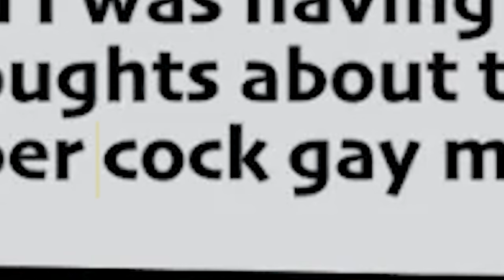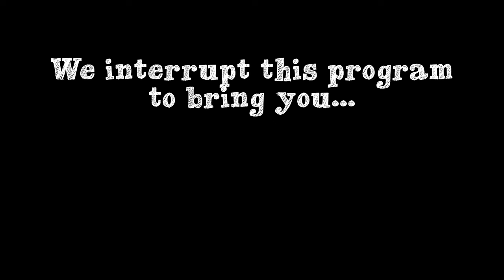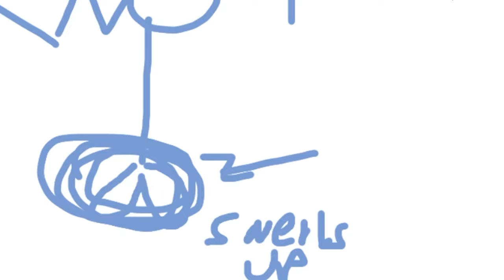Meet your Autumn Fox Vtuber ☆ﾟ Pockeiichan HIGHLIGHTS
She is beauty, she is grace, she's the Goddess that will kick you in the FACE!
and maybe do other things she hasn't decided yet. Also she's kind of tired and needs a minute to eep. ^^

─── ･ ｡ﾟ☆: .☽ . :☆ﾟ. ───

❖ Main Editor & Thumbnail: Me! [Pockeii Akiba]
❖ Kitty Clip Editor: HeySimone [Simone Blanche]